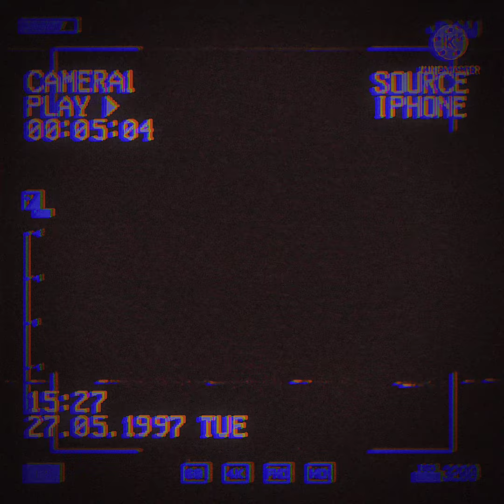poly gothic girl 1994